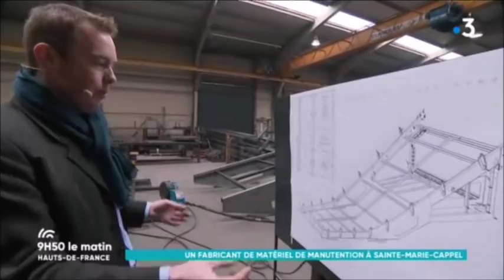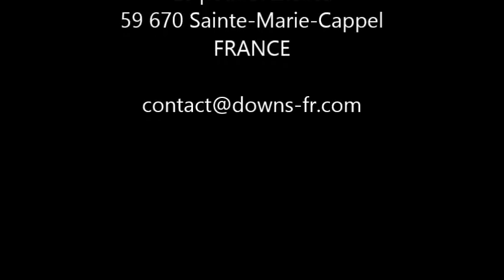Visite d'usine DUBRULLE DOWNS: Reportage France 3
Découvrez l'usine DUBRULLE DOWNS en fonctionnement au travers du reportage réalisé par FRANCE 3 Hauts de France.
Ce reportage retrace les différentes étapes de fabrication des équipements DUBRULLE DOWNS, spécialiste en réception et stockage des pommes de terre, oignons et légumes.
Découvrez vite cette visite d'usine virtuelle.